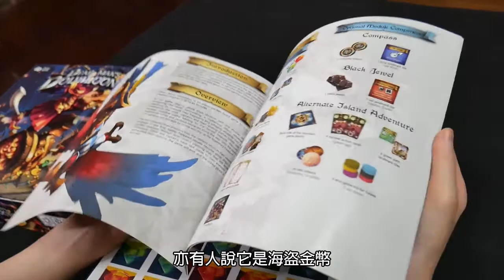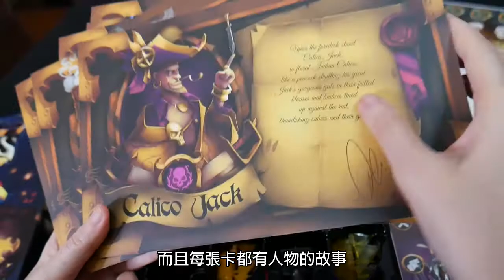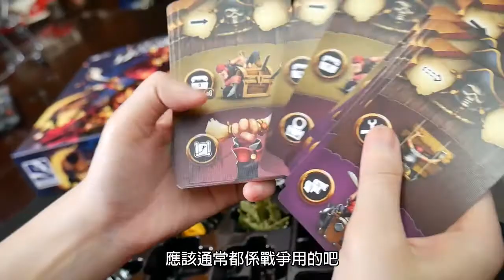亡者金幣《Dead Man's Doubloons》開箱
《Dead Man's Doubloons》開箱